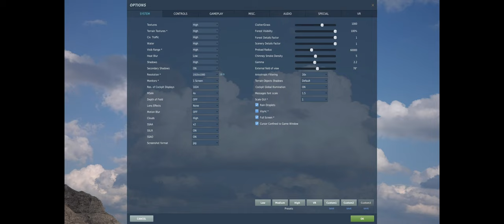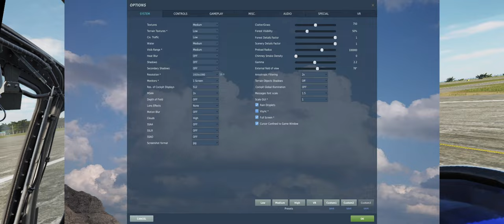DCS VR AH-64D / Marianas Stress Test (Max Settings)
Testing the AH-64D on Marianas map (which is the hardest hitting duo I can think of) on my i9-13900k / RTX 4090 at the request of users from the last video using HIGH settings. Tested in DCS 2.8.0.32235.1 Open Beta

Timestamps:
0:00 intro
0:27 Bench
5:05 Closing thoughts